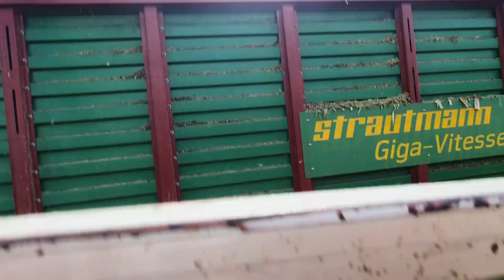Kukurydza 2021|corn silage harvest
Witam. Dziś przedstawiam filmik z tegorocznej kukurydzy. Pozdrawiam, życzę miłego oglądania :D.